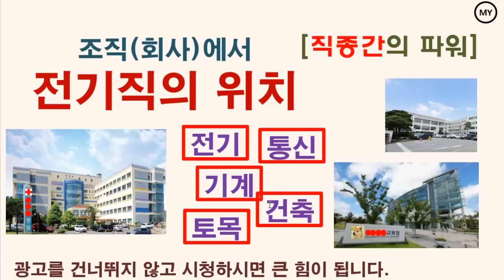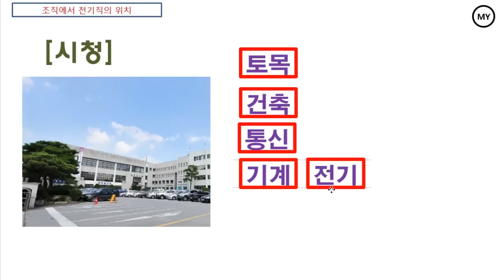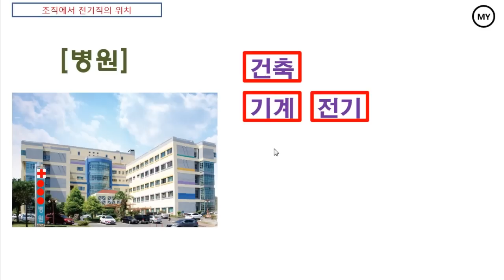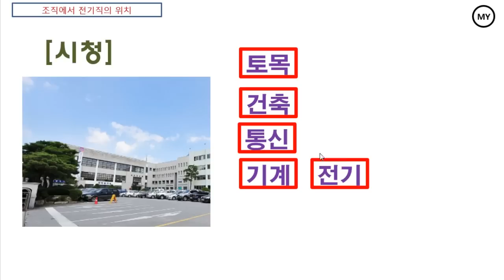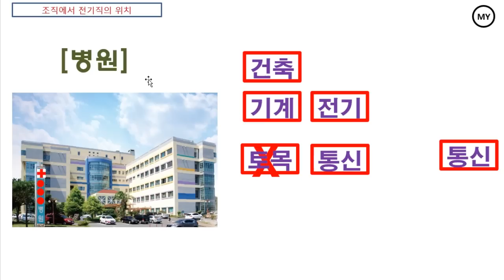[120]조직(회사)에서 전기직의 위치(타 직종과의 비교)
전기직의 위치에 대해 생각해 봤습니다.